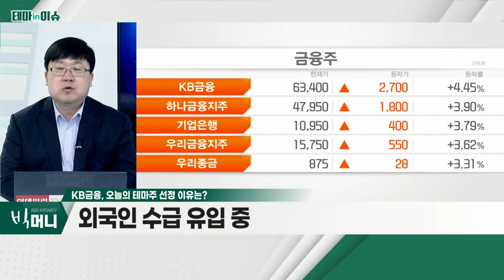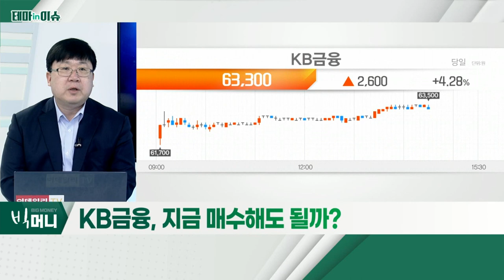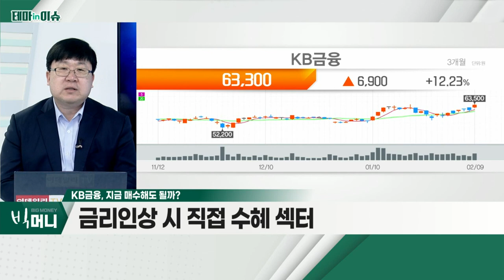KB금융(105560)... 금리 인상 상승 등 수혜에 주가 우상향_테마IN이슈 (20220209)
- 금리 인상 상승 등 수혜에 주가 우상향
- 호실적 발표… 순이익 사상 최대
- 외국인 수급 유입 중